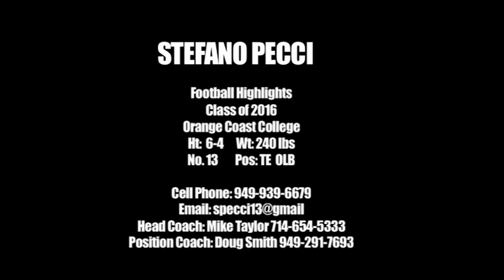Stefano Pecci Football Highlights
Highlights from Orange Coast College, Saddleback College and Mater Dei